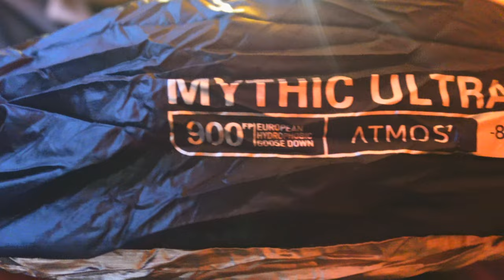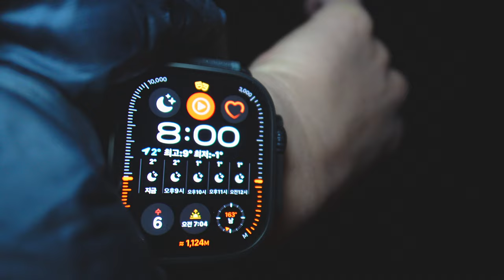판타스틱하고 쏟아지는 밝은 별을 간직한 깊은 숲속 가을 낭만을 위한 곳에서 캠핑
이국적인 나무가 우거져있는 해발1000m가 넘는
어느 산속의 연못가에서 캠핑을 즐겼어요.

11월 처음으로 기온이 영하로 내려간날 이어서
추위도 느꼈습니다.

올해는 가을의 단풍이 절정기가 늦어져 11월에도 단풍을 마음껏 구경했습니다.
밤에는 아주 밝게 빛나는 별들도 감상하고 너무 뿌듯했습니다.